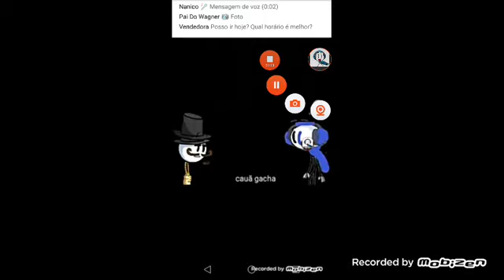HOT WHEELS.EXE:O ROUND 2 QUE É A VINGANÇA DO HOT WHEELS!!!!!!!!!!!!!!!!!!!!!